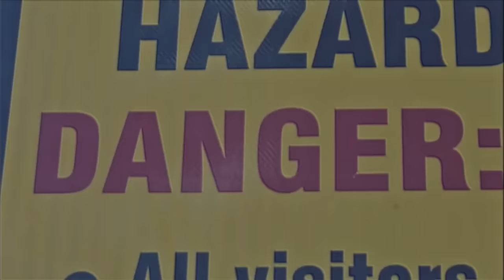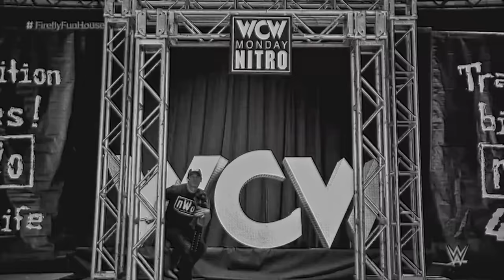The Legacy of Bray Wyatt - A Horror and Wrestling Love Story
Windham Rotunda (AKA wrestling Superstar Bray Wyatt/The Fiend) passed away this year. With his passing he leaves behind a legacy of art and creativity unparalleled in his medium. Today in this tribute, we look at his horror influences, his creations, his body of work and recognise him for the genius that he was.

We love you Bray.

CHAPTERS | TIMESTAMPS:
0:00 Intro
3:40 Why I Made This Video
7:30 A Crash Course in Wrestling Gimmicks
9:10 The Birth of Bray Wyatt
19:30 Bray's Storyline Highlights
21:08 Daniel Bryan Feud
25:28 The New Bray Wyatt and The Firefly Funhouse
31:09 The Fiend
36:12 The John Cena Firefly Funhouse Match
43:05 Bray Wyatt Release and Return
47:14 The Wrestling World Mourns
53:08 Death of an Artist
55:38 Thank You Bray

Ending orchestra cover of Shatter supplied by @SoySauceForMe

Important announcement I forgot to make in most of these videos because I recorded them before I knew I could plug it! I'm developing a Horror gaming documentary with some pretty significant industry figures! If you're interested in horror games I'd super appreciate your help in validating this project and making sure it happens! You can do so by checking out the trailer, then filling out this short survey telling us what you'd like to see in it at the bottom of the page here: https:/

Buy In Search of Darkness 90-94 with an exclusive 10 percent discount for Dan Drambles subscribers here (discount applied automatically at checkout through this link, no code needed!)

If you want to drop me a one-off tip you can